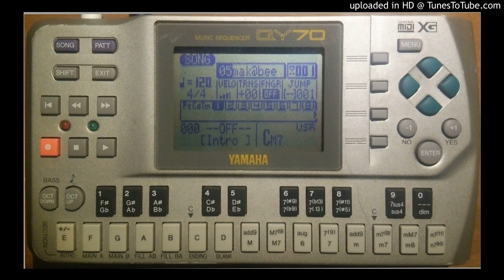QY70 聖剣伝説２ 少年は荒野をめざす / Secret of Mana Into The Thick Of It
YAMAHA QY70のフルシーケンスです。